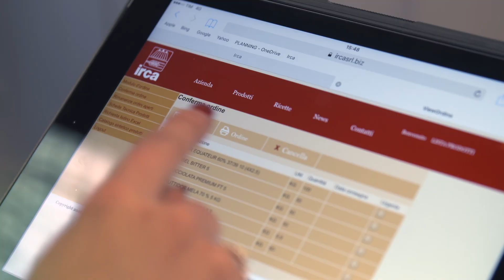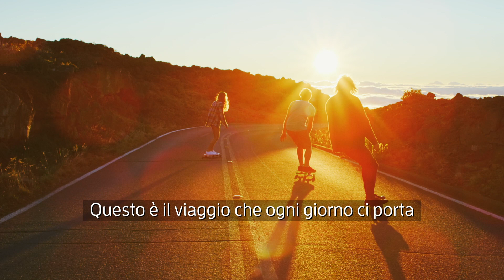IRCA Emotional Video - italiano